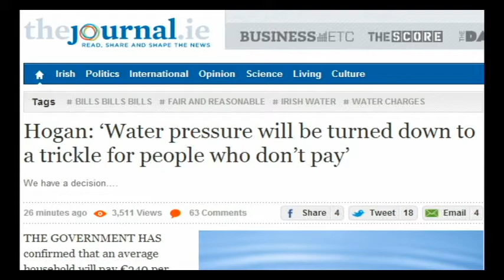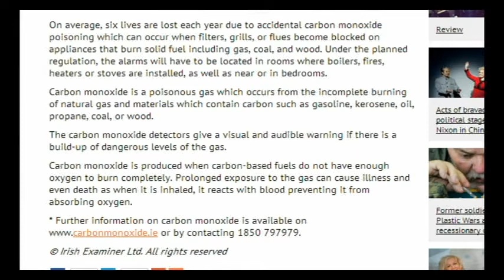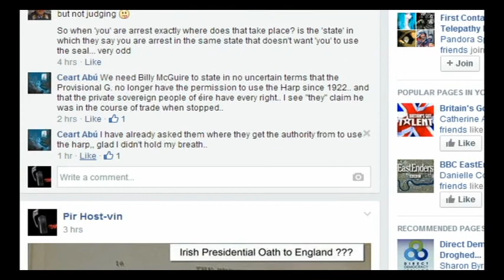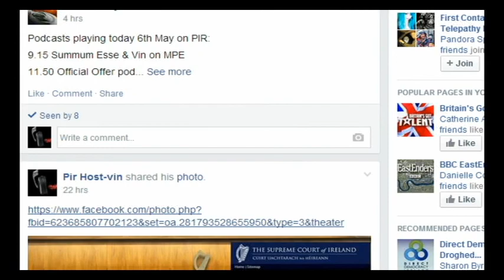Is rape now okay by the Provisional Government ?